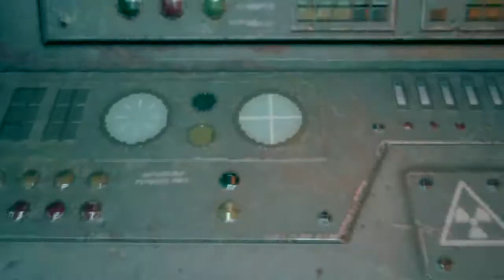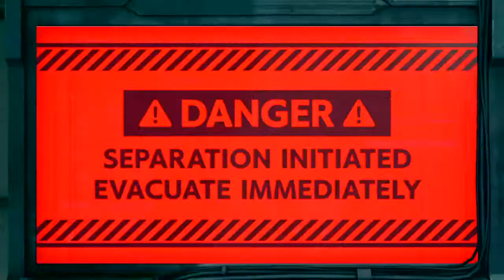AtkinZM Plays FINAL FANTASY VII REMAKE